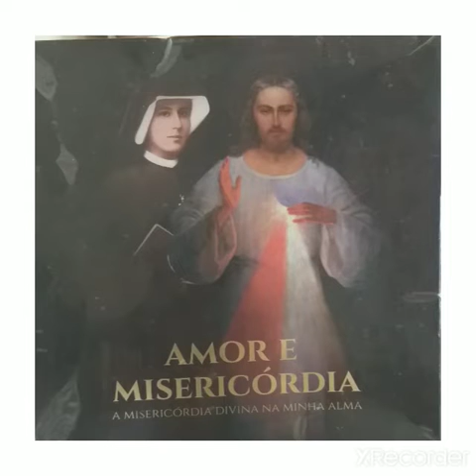Diário de Santa Faustina, N⁰1304. Inscreva-se nesse Canal.Ajude-me a evangelizar. Compartlhe